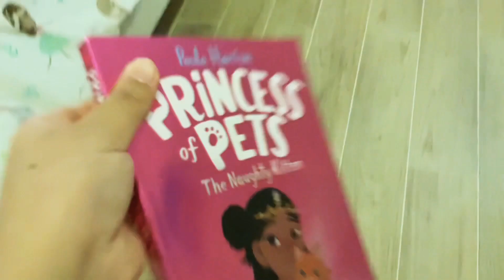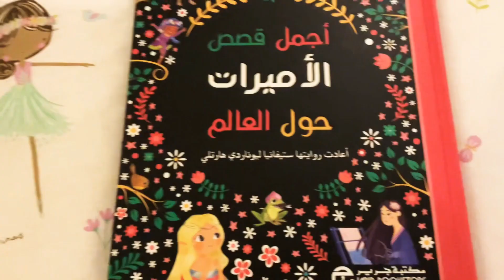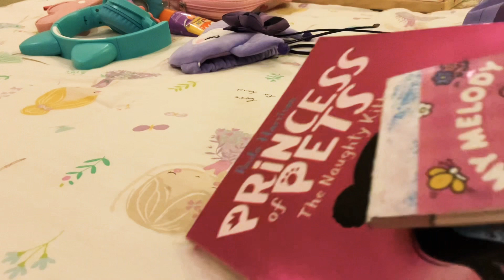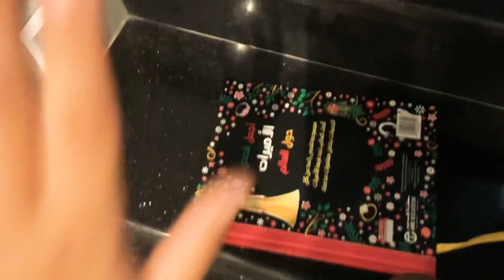Bye human world😭